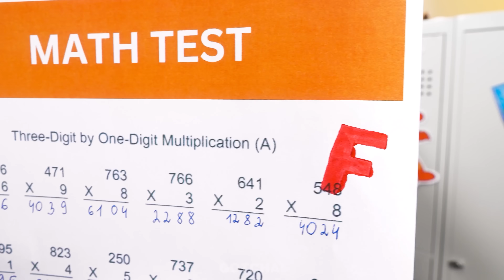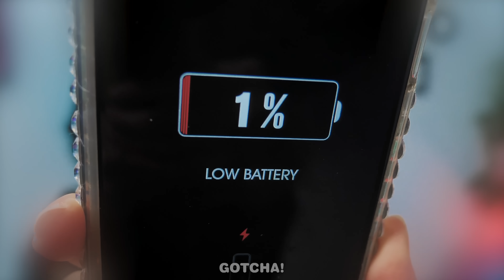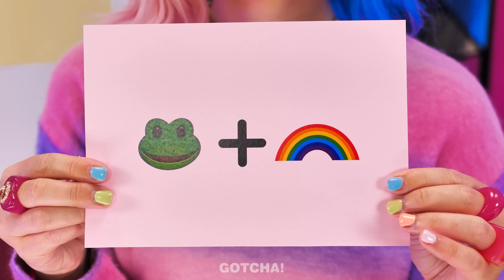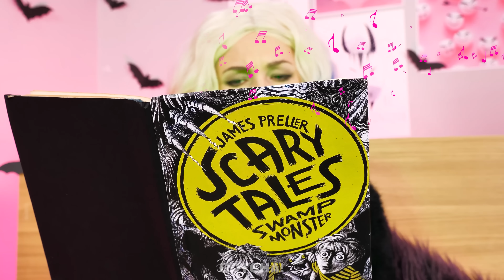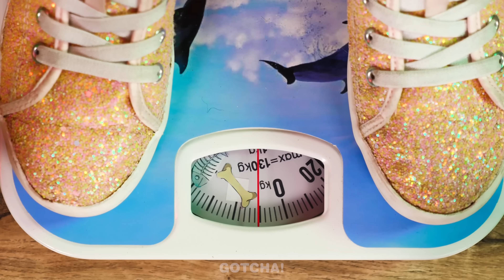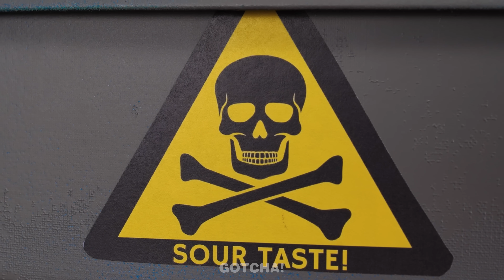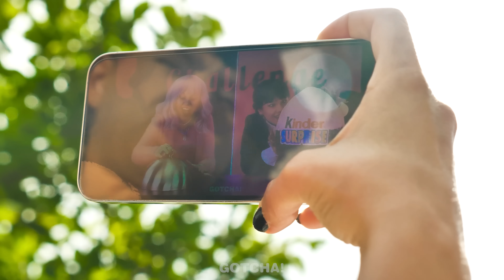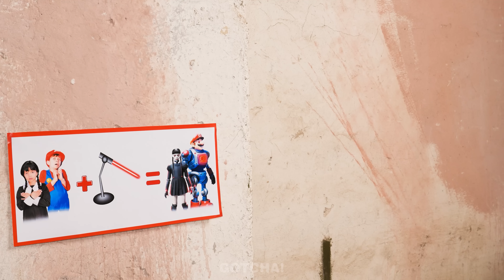Who Murdered the Bad Teacher? - Nerd Solves the Mystery of the Bad Teacher's Death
The Bad Teacher mysteriously dies! Her favorite Nerd becomes a detective, investigating suspects like Wednesday, Enid, and Barbie. Watch funny situations unfold in this funny mystery.